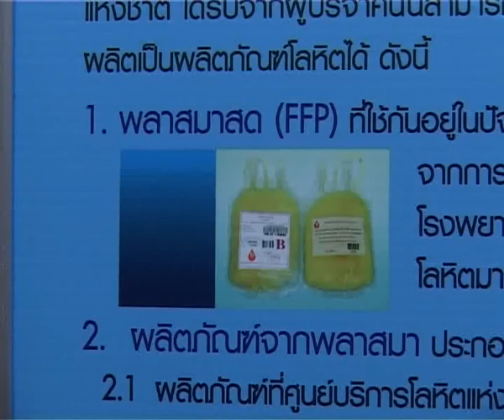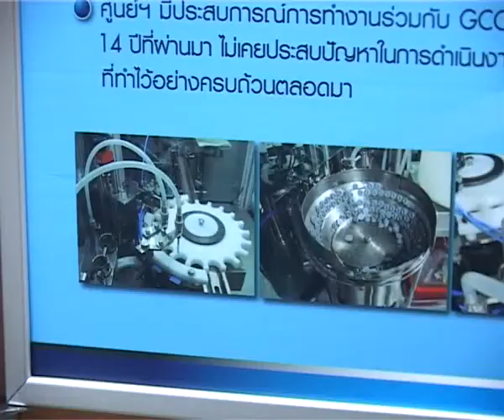จัดตั้งศูนย์ผลิตผลิตภัณฑ์พลาสมา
สภากาชาดไทย จัดตั้งศูนย์ผลิตผลิตภัณฑ์พลาสมา เพิ่มโอกาสผู้ป่วยรับการรักษา ด้วยผลิตภัณฑ์คุณภาพมาตรฐานระดับสากลอย่างเท่าเทียม (วันที่ 19 ก.ค. 2554)